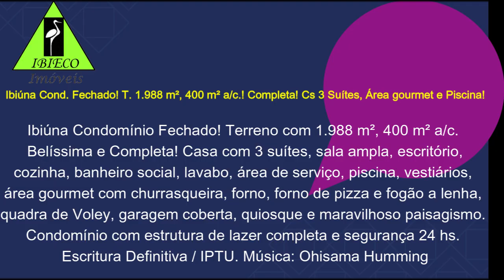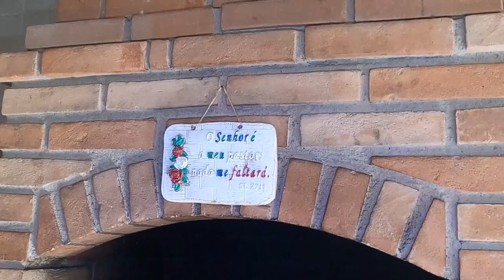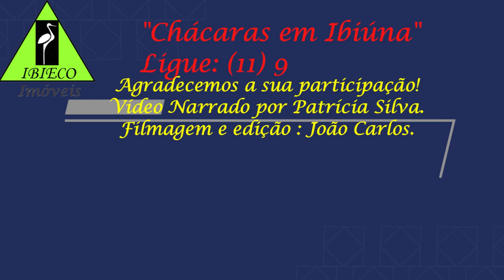Cód. 2875 - R$ 1,4 Milhão - Ibiúna Cond. Fechado! T. 1.988 m², 400 m² a/c.! Cs 3 Suítes, e Piscina!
Ibiúna Condomínio Fechado! Terreno com 1.988 m², 400 m² a/c. Belíssima e Completa! Casa com 3 suítes, sala ampla, escritório, cozinha, banheiro social, lavabo, área de serviço, piscina, vestiários, área gourmet com churrasqueira, forno, forno de pizza e fogão a lenha,
quadra de Voley, garagem coberta, quiosque e maravilhoso paisagismo.
Condomínio com estrutura de lazer completa e segurança 24 hs.